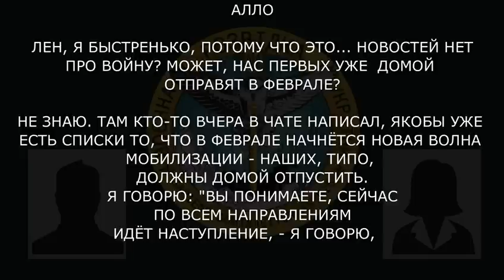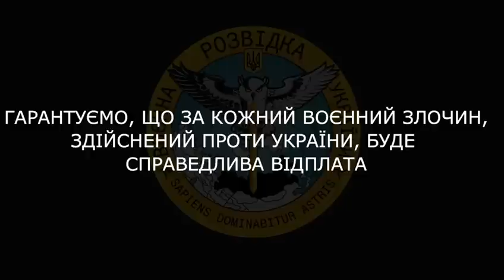"С пулеметами доехали до Московской области и СДАЛИСЬ": рашисти ВТЕКЛИ З ПОЗИЦІЙ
«ПО ВАШЕМУ СВАТОВСКОМУ НАПРАВЛЕНИЮ СБЕЖАЛИ 8 ЧЕЛОВЕК»

Сестра розповідає своєму брату, військовослужбовцю рф, про нову хвилю мобілізації й марні надії на ротацію :

▪️ сестра окупанта розповідає, що ходить інформація, ніби у лютому розпочнеться нова хвиля мобілізації;

▪️ «тут пригнали новых, кстати, одну посадку…они такие здесь всего лишь неделю: «А когда ротация?»;

▪️ 8 дезертирів з кулеметами втекли зі Сватівського напрямку (Луганська обл.) до Московської області й здалися до поліції.